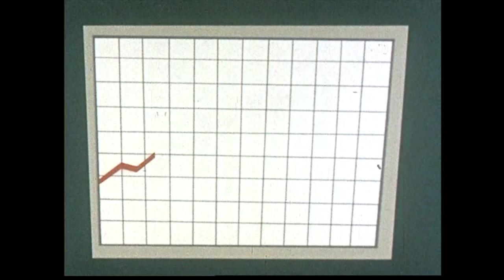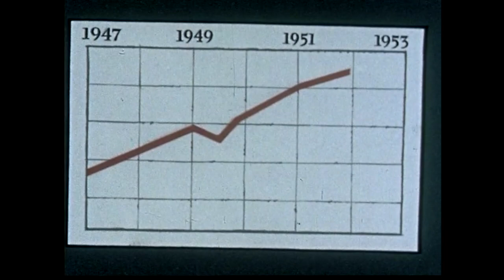TRÜMMERFRAUEN - ARBEIT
Song: Trümmerfrauen - Arbeit
Album: Trümmerfrauen (West Germany, 1986)

Footage:

Who are the People of America (1953)
Rhythm of Production: Automatic Mass Production (1957)
Opportunities Unlimited (1956)